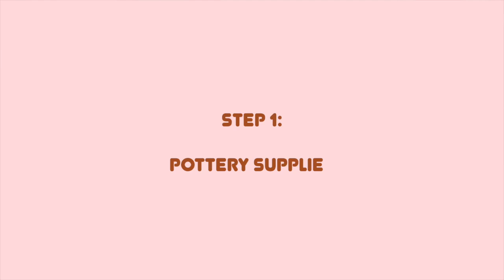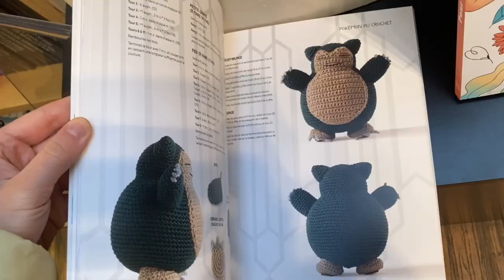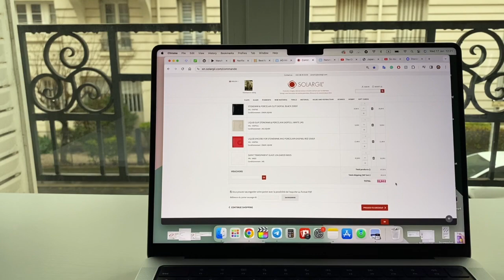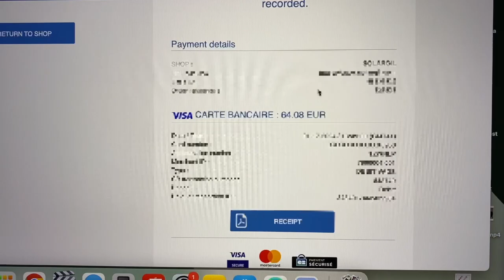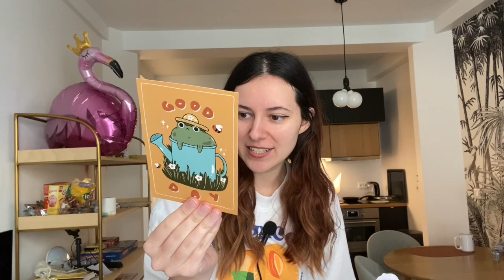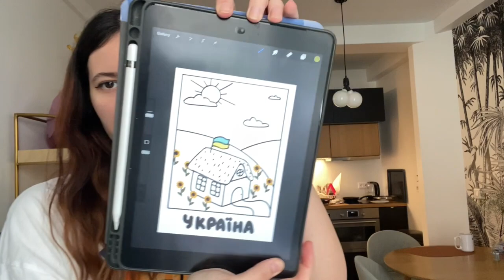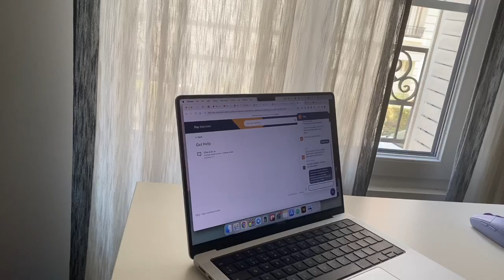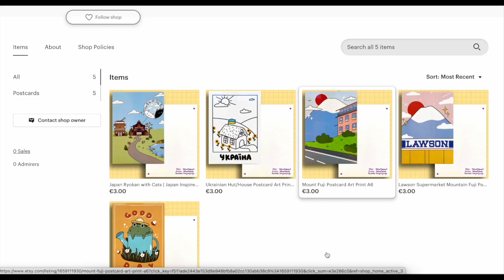Starting my Small Business With 500$ | Buying Pottery Supplies, Stickers, Pins and Postcards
Now or never! Right? I decided to invest in myself, buy all the stuff I've always wanted to make or try and attempt to turn it into my small business. It turned out to be harder than expected :)))))